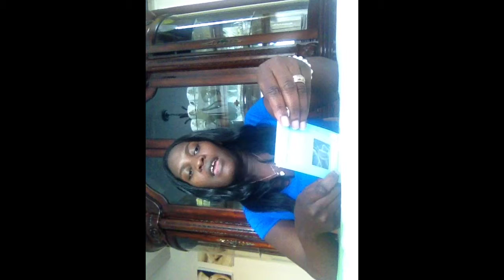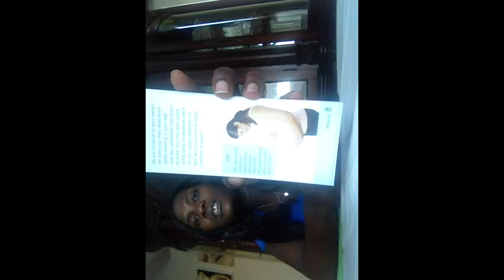34 weeks. symptoms. baby #3